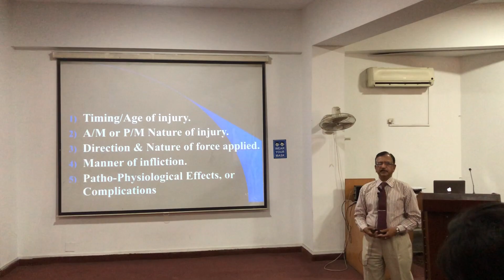14. MEDICO LEGAL ASPECTS OF ABRASION